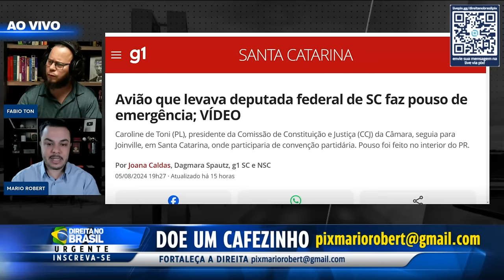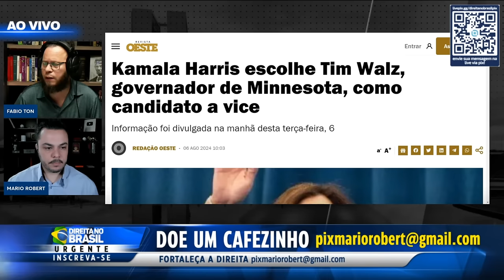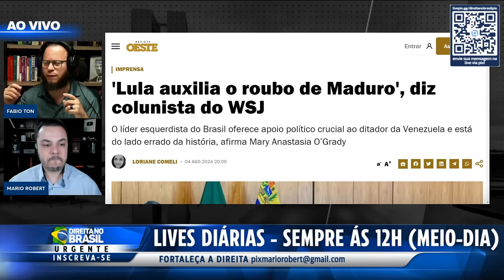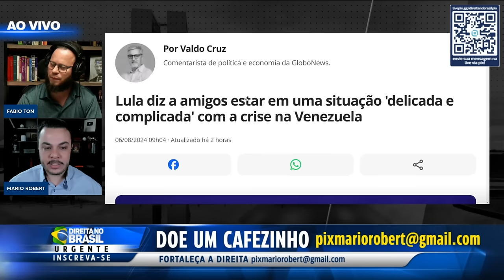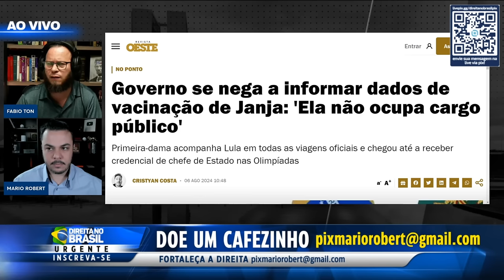🚨 Acidente Aéreo ou Sabotagem? Deputada Bolsonarista em Perigo!